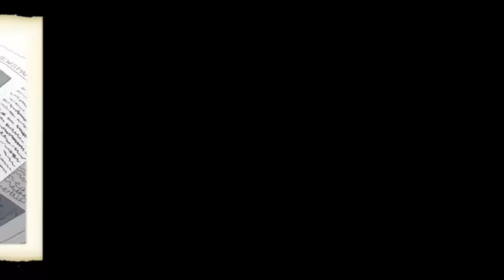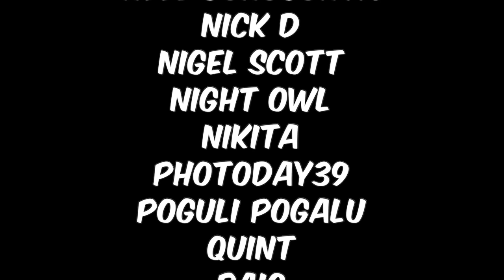What If Luffy Managed To Saved Ace?!